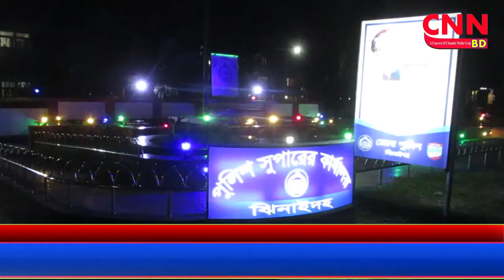ঝিনাইদহে জোরপুর্বক এক গৃহবধুর নগ্ন ছবি গ্রেফতার ৪ || cnnbd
ঝিনাইদহ থেকে জেলা প্রতিনিধি জাহিদুর রহমান তারিকের তথ্য ও চিত্রে দেখুন বিস্তারিতঃঝিনাইদহে জোরপুর্বক এক গৃহবধুর নগ্ন ছবি তুলে ইন্টারনেটে ছড়িয়ে দেওয়ার ভয় দেখিয়ে টাকা দাবী করার অভিযোগে ৪ জন গ্রেফতার করেছে পুলিশ। বৃহস্পতিবার সন্ধ্যায় সদর উপজেলার বিভিন্ন এলাকা থেকে তাদের গ্রেফতার করা হয়। পুলিশ সুপার মো: হাসানুজ্জামান জানান, গত ১৮ জুন সন্ধ্যায় শহরের চাকলাপাড়ায় একগৃহবধুকে জোরপুবর্ক আপত্তিকর ছবি ধারণ করে সানি, শাওন, মারুফ ও সোহান নামের ৪ যুবক। তার আপত্তিকর ওই ছবি ইন্টারনেটে ছড়িয়ে দেওয়ার ভয় দেখিয়ে ভুক্তভোগির কাছে টাকা দাবী করে আসছিল। বৃহস্পতিবার দুপুরে ভুক্তভোগি পুলিশ সুপারের কাছে অভিযোগ দিলে গোয়েন্দা পুলিশ অভিযান চালিয়ে তাদের গ্রেফতার করে। এসময় তাদের কাছ থেকে উদ্ধার করা হয় ভিডিও ধারণকারী মোবাইল ফোন।